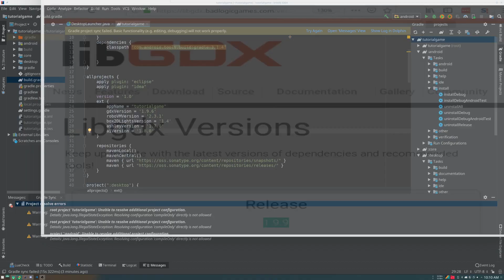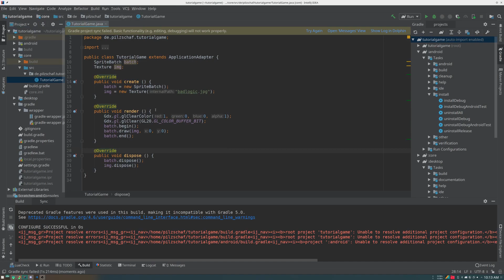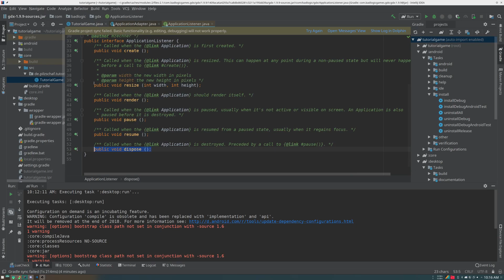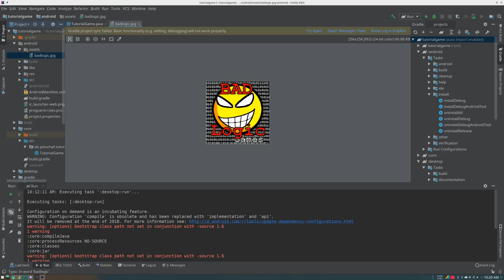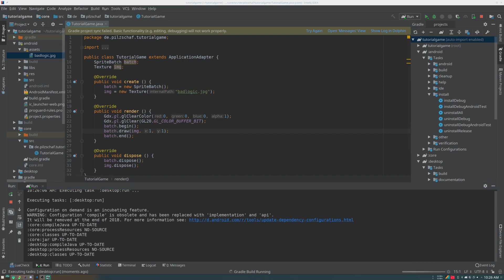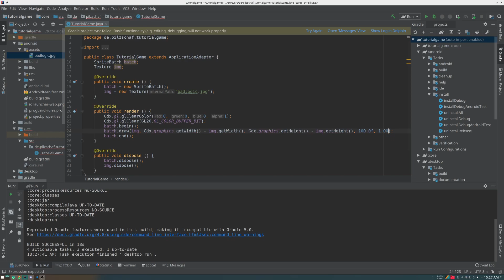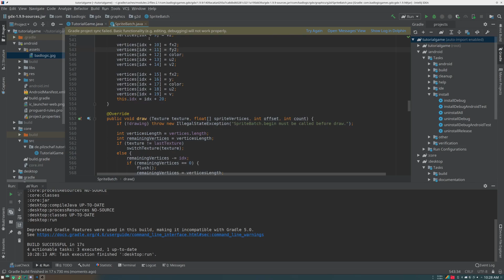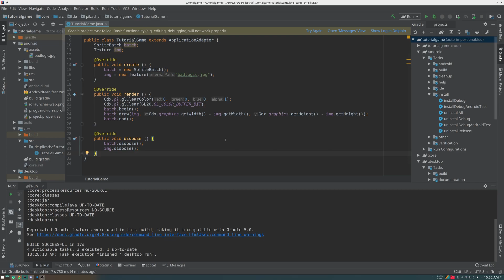LibGDX Tutorial [Deutsch] #002 Ein Blick auf das LibGDX Startprojekt